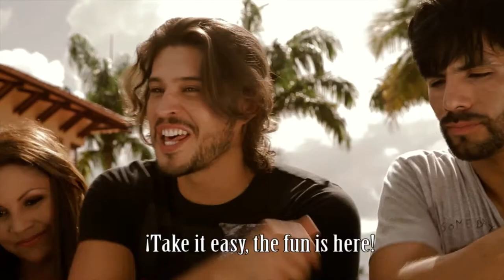FEVER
Title / Year: FEVER (2013)
Genre: Action - Violence
Country: Colombia
Language: Spanish
Run Time: 80 Minutes
Format: HD - Color (Blu-Ray and DVD)
Sound Mix: Stereo
Filming Locations: Villavicencio - Colombia
Production: Atell Productions
Associate Production: Max Henriquez C.

Cast: Julian Diaz (Negro), Yerson Valencia (Negrito), Nataly Umaña (Carolina), Alfredo Cuellar (Maximiliano), Angie del Toro (Angie), Hernán Otero (Sebastian)

Writer / Director: Carlos Cuesta
Producers: Angie del Toro - Yerson Valencia (Atell Productions)
Executive Producer: Angie del Toro
Associate Producer: Max Henriquez C. (Renovatio Films S.A.S.)

SYNOPSIS

An illegal group of drug-traffickers and dealers has controlled the power of White City to plunge to the neighborhoods and communes in the consumption of the worst drugs, establishing a war of decrees that will not have limits.

NEGRO and NEGRITO are two important gangsters of the city who have neither piety as their victims, being makers of the chaos of a city riddled with violence and criminality, having as intention conquer the business of drugs to any price, situation that leaves from the hands of NEGRO, since it will destroy his humanity leading it to committing a terrible act of revenge that will turn into a human hunt.